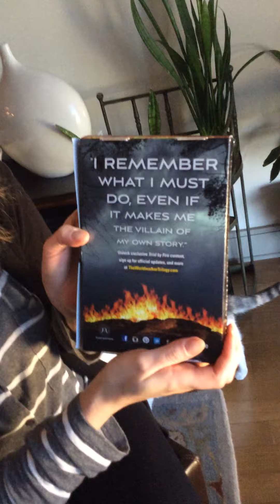Trial By Fire ARC!!!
The first ARC of Trial By Fire arrived.  It came wrapped in awesome!!